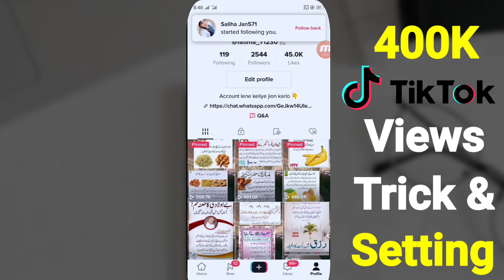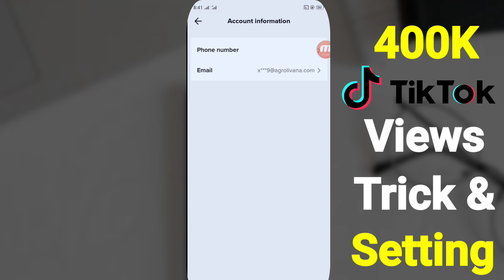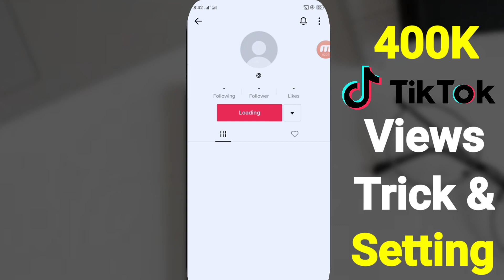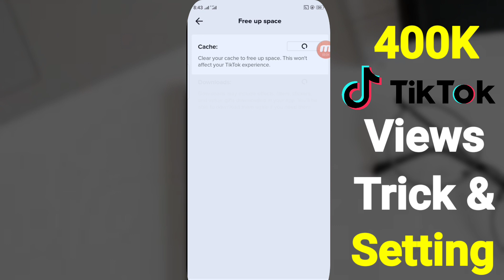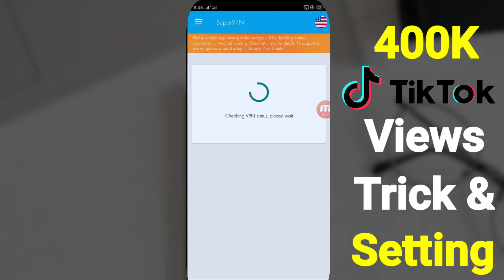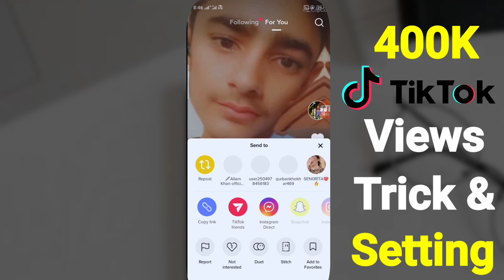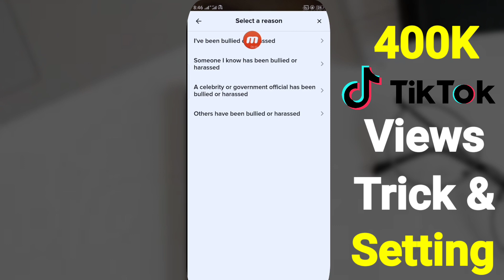Tiktok foryou trick 2022 || Tiktok video viral trick || Tiktok foryou setting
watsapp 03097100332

foryou trick
tiktok foryou
tiktok video viral working